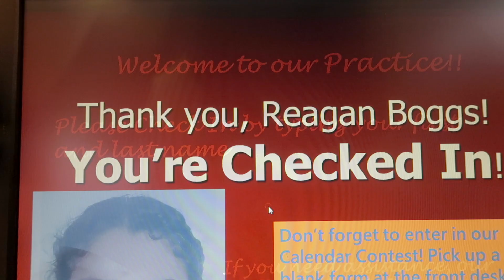Crowdsourcing Leadership & A Trip to Molen Orthodontics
4-19-17 Pjoshyb shares a trade secret, Mandy leaves her mom, Javon gets tripped out, Reagan gets her teeth braided.

Most used Lenses:
EF-M 18-55mm
EF-S 50-200mm

Mandy Cams:
Canon G7x Mark ii
iPhone 5s

Audio:
Rode videomicro pro
Zoom H4n
Blue Snowball

Most used NLE:
FCPX